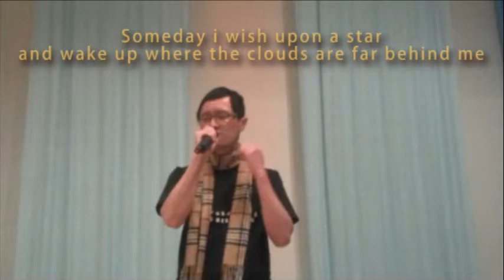一枝公 -- 沙灘 + Somewhere Over the Rainbow / 陶喆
星期五在錄《禱告良辰歌》前﹐拿這首同樣是陶喆的Medley來熱身。

由於這是陶喆在演唱會中的現場演繹版本﹐音樂非常Free Style﹐所以初段非常難以捉摸﹐很難配合到音樂的節奏。